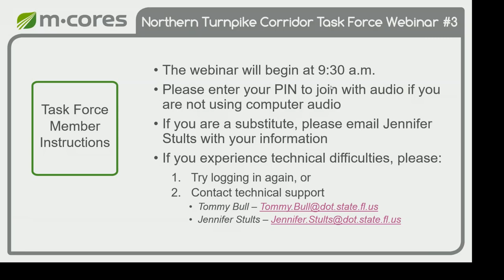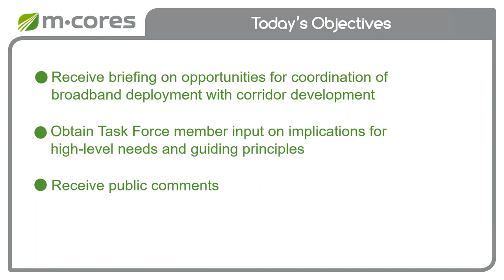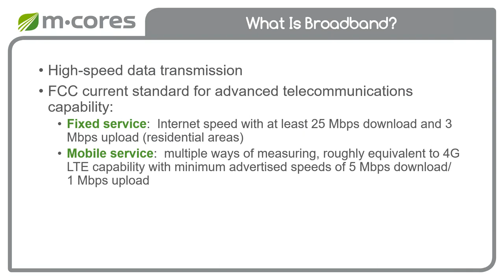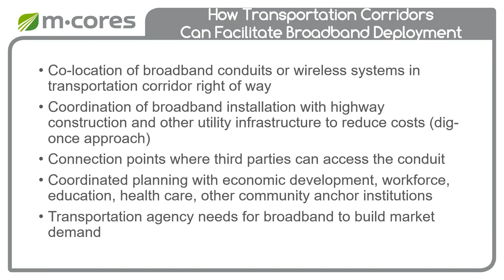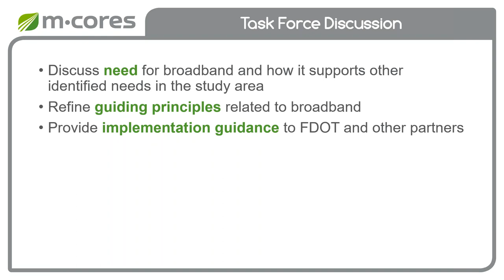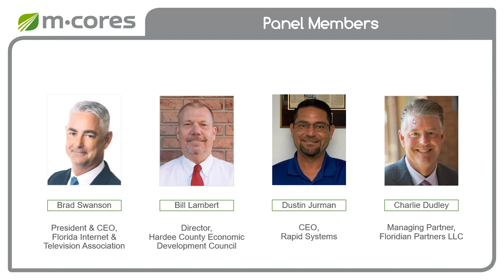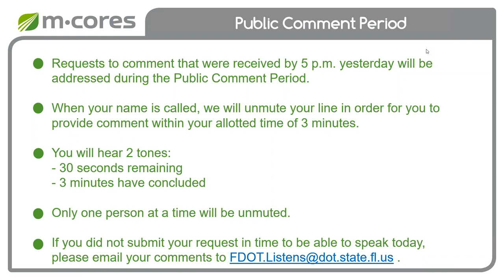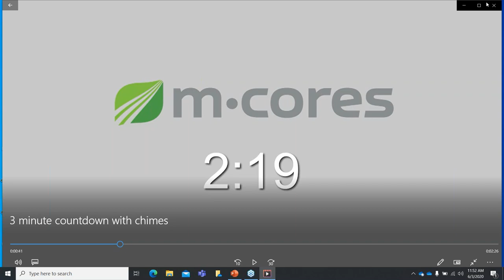Northern Turnpike Corridor Webinar #3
Northern Turnpike Corridor Webinar #3 June 4, 2020